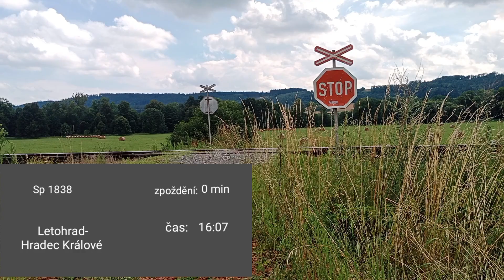Železniční přejezd Doudleby nad Orlicí (STOP) [P4039] 1.7.2024